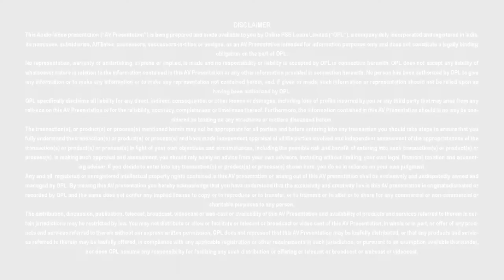Mudra Loan - Punjab National Bank - PSB Loans in 59 Minutes - Customer Testimonials #288